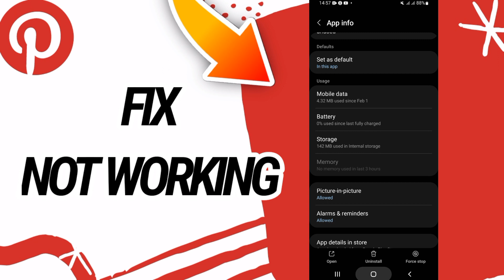How To Fix And Solve Not Working On Pinterest App